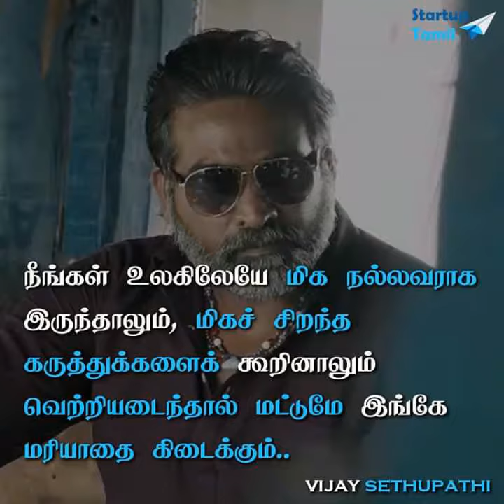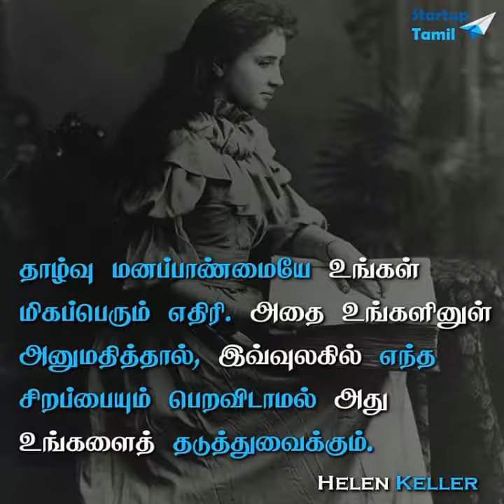Motivation _ Powerful _ words _ ♥